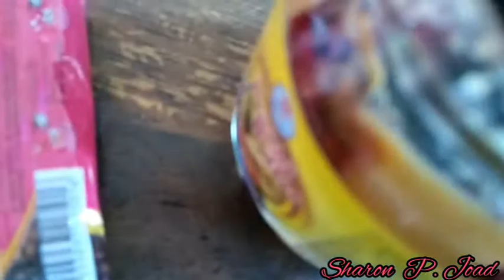Si Sumandak Colour Pink Mo Sarapan || Ala-ala (S.P.J)gitu